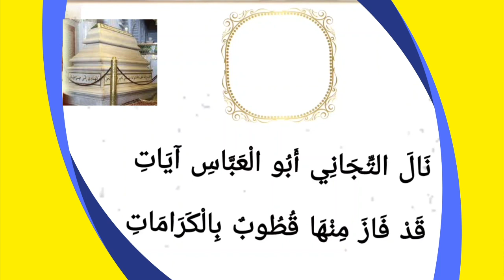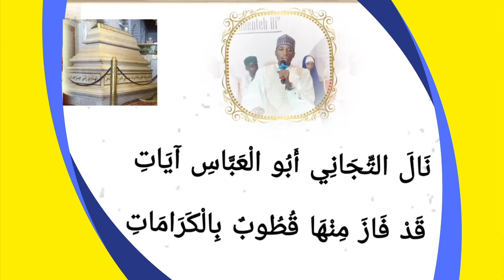Safar 06: Tawassul ci Cheikh Tidiane (Inni-stajartu) de Mame Khalifa Mouhamed Niass ~ Mouhamed Sakho